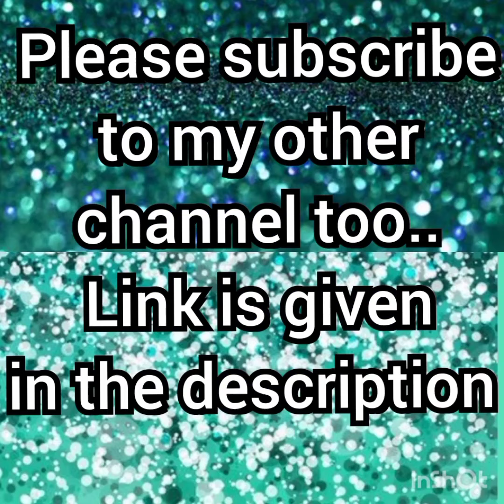Shivangi Joshi latest Instagram reels🧡🧡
Musician: @iksonmusic